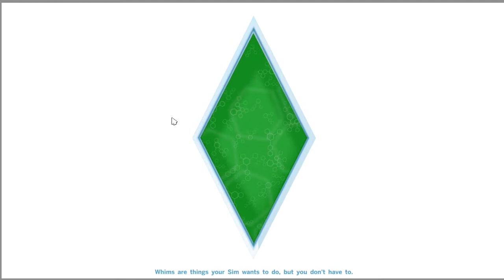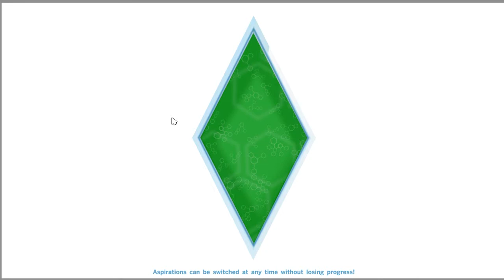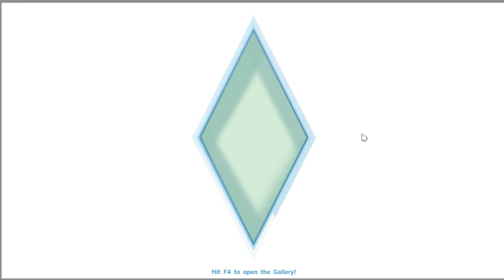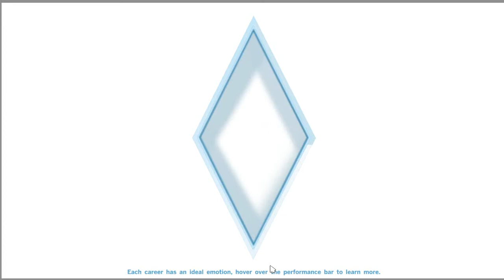Let's Play: The Sims 4 (Part 18) Krystal ages up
In this part …
The cowplant grows
Krystal ages into a child
Sims store name: louisesell